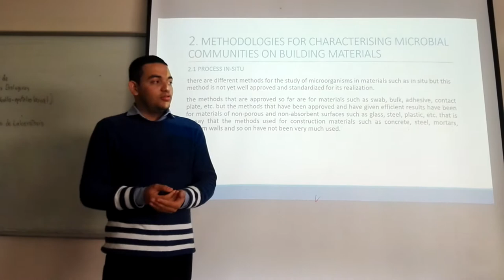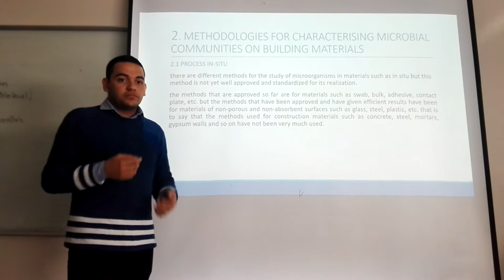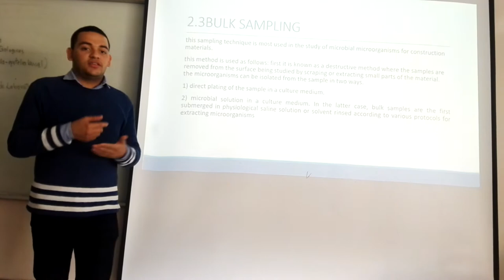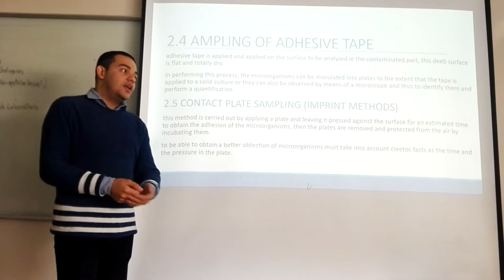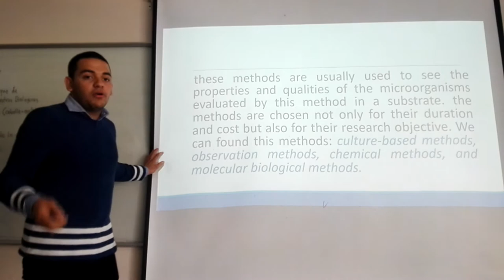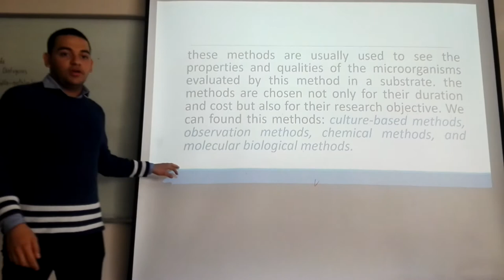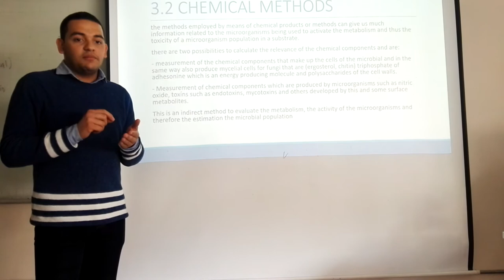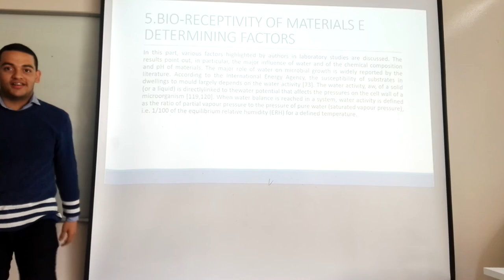arreview of indoor microbial growth across buildinf materials and sampling and analysis methods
Fidel Eduardo Gomez Gomez